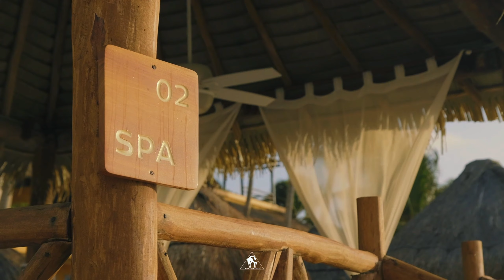The Best Of Vocal Deep House Music Mix 2024 🌞 Summer Music Mix by CDA MUSIC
Photo ©